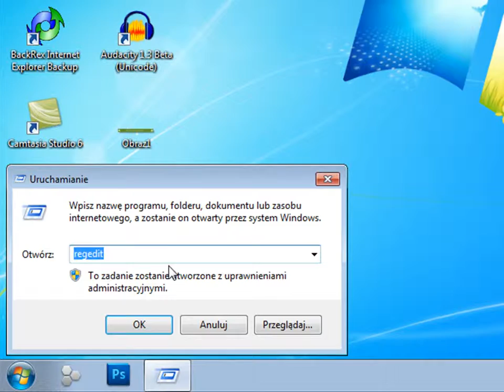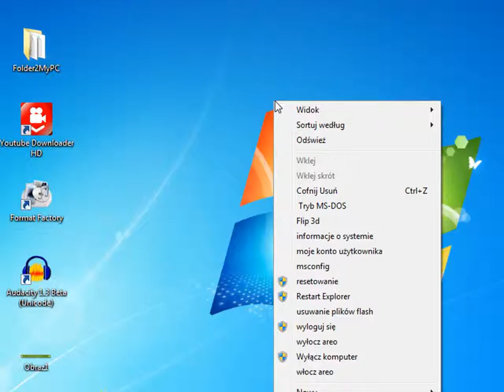jak dodać do menu kontekstowego usuwanie plików flash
to co trzeba podać Command

RunDll32.exe InetCpl.cpl